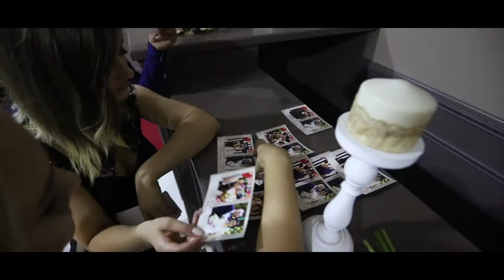trailer Sorina si Lucian-2019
O nunta minunata cu oameni minunati